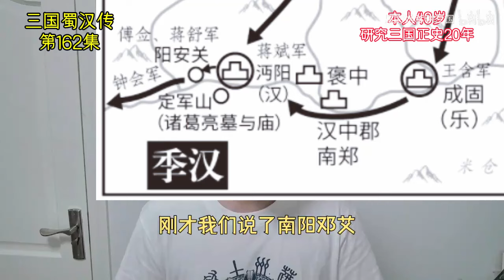曹魏谁最反对伐蜀？